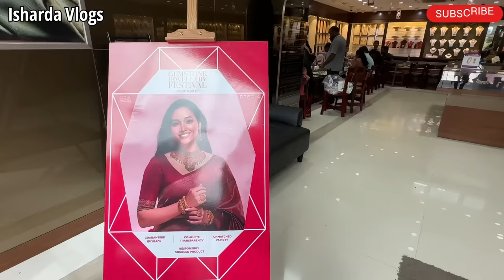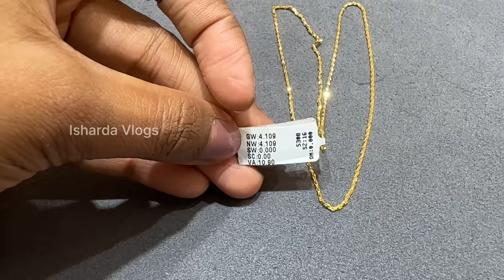Malabar Latest Gold Chain Starts Only 3.60Gm Designs & Price| Short/Long/Mugappu Gold Chain Designs